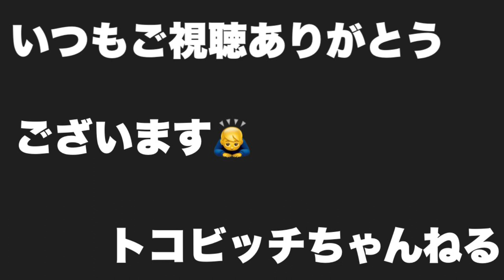テニスバカ女子友ちゃん優しいテニス物語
友ちゃんに優しいテニスを追求してもらいます